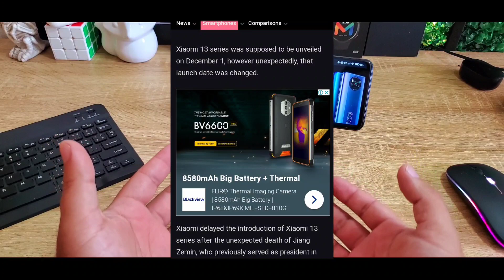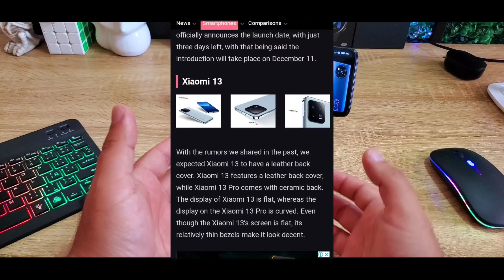NUEVA FECHA PARA MIUI 14!! MIUI 14 ESTA CASI AQUI!!!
Hoy veremos la nueva posible FECHA de lanzamiento de MIUI 14!!!